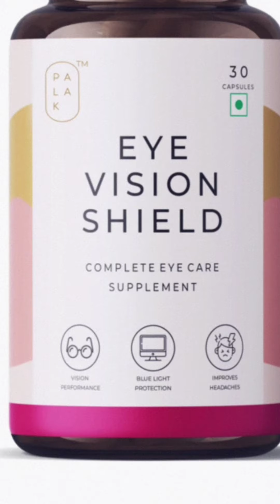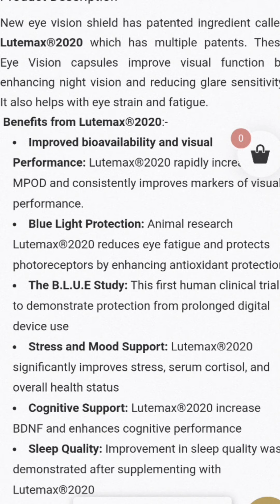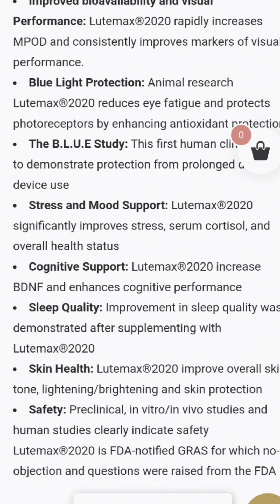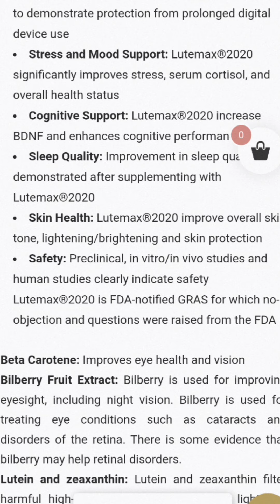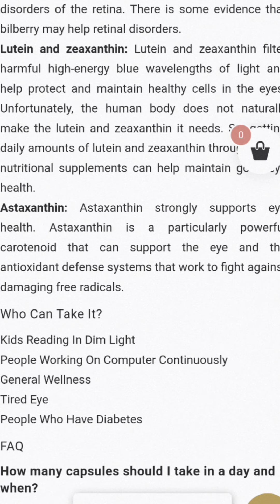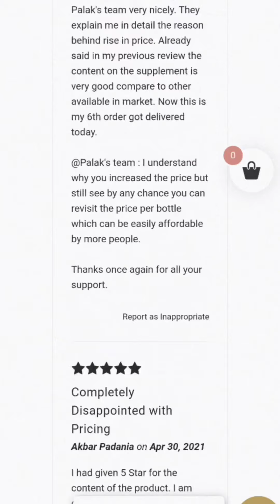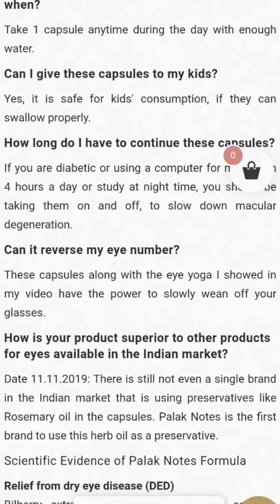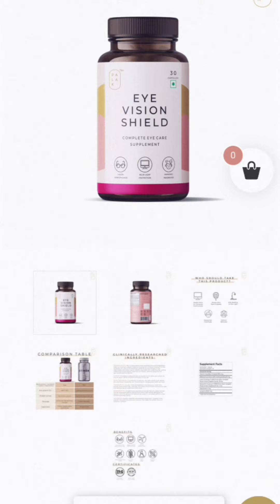Palak Notes Eye Vision Shield | review | पलक